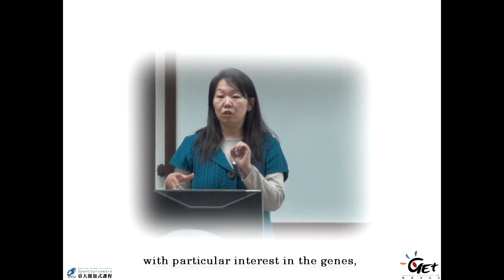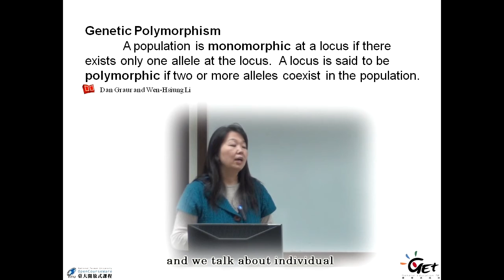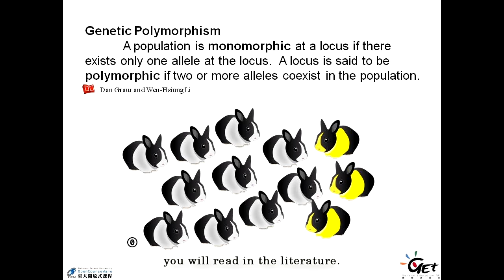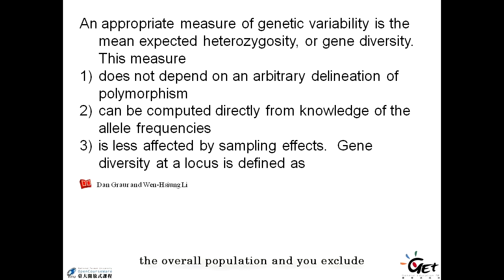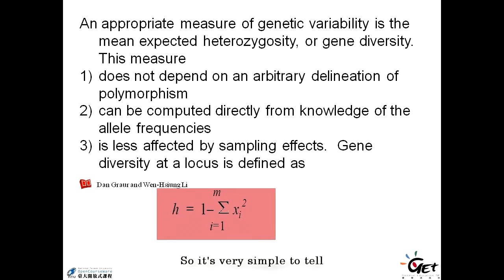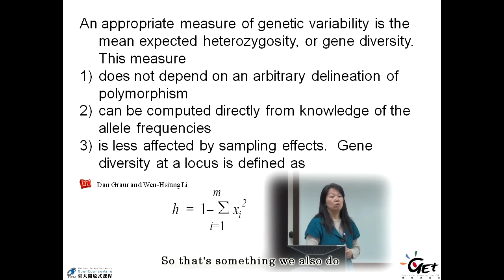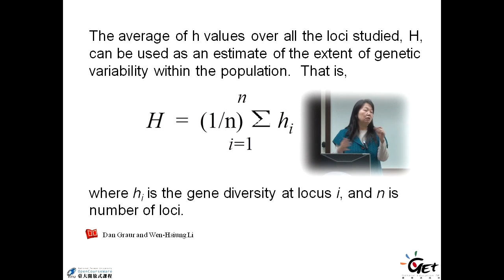分子演化 Molecular Evolution CH 3. DYNAMICS OF GENES IN POPULATIONS - Part8 / CHAU-TI TING